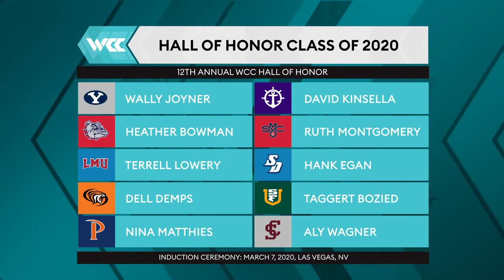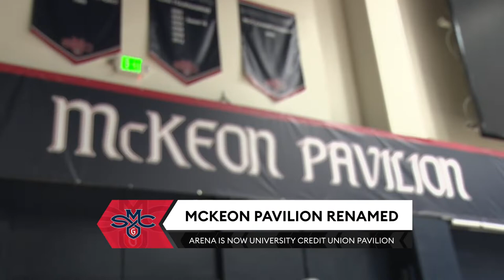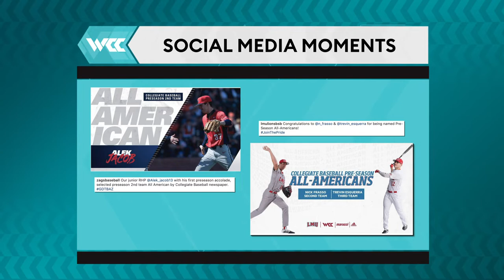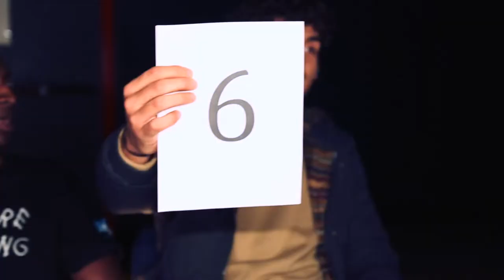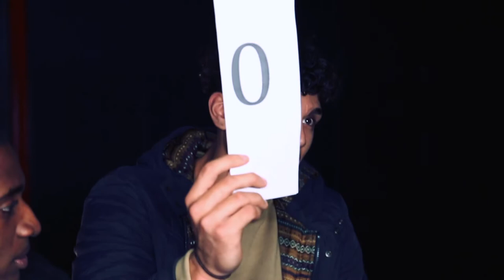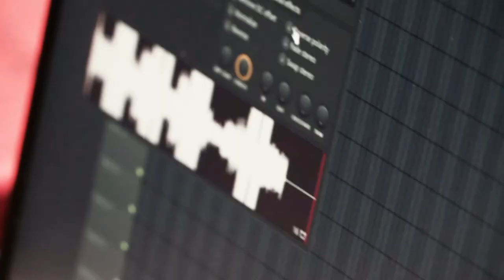WCC All Access | Season 3, Episode 5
The fifth episode of the third season of the award-winning WCC All-Access comes to you from the campus of Santa Clara University. Ezra Broder and Sammy O'Brien present the latest WCC Hall of Honor class; we bring you inside the USF locker room as a walk-on player receives a scholarship; Gonzaga women's basketball head coach Lisa Fortier and senior Katie Campbell call one of their own plays; Santa Clara men's basketball head coach Herb Sendek sits down with Andy Katz; Saint Mary's senior Tanner Krebs walks the runway and shows off his unique style; LMU's Parker Dortch shows off his musical abilities; and basketball players and coaches tell us some interesting facts about themselves.